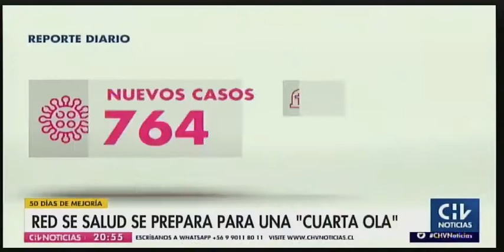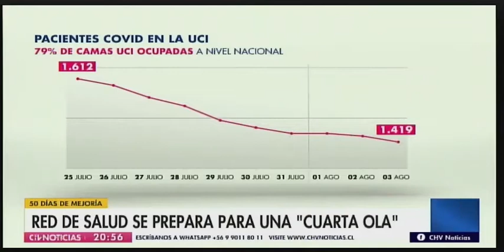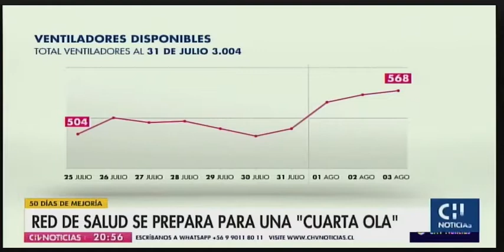DIR. POSTGRADOS FACIMED USACH - IGNACIO SILVA Y CLAUDIO CASTILLO EN CHV NOTICIAS CENTRAL (03-08)